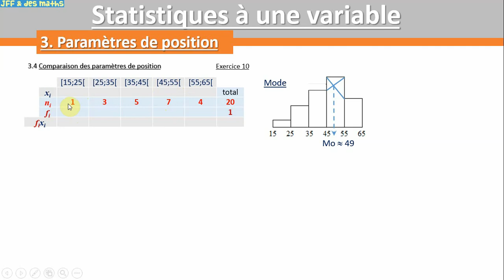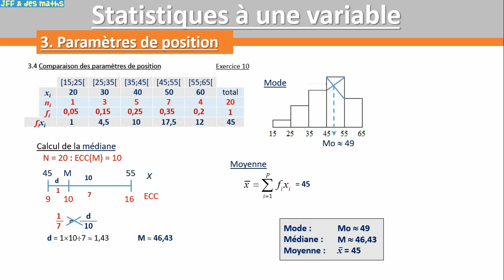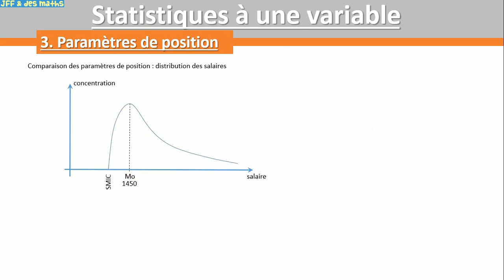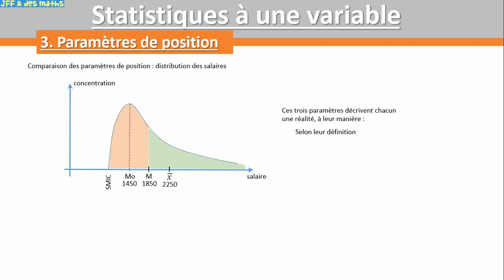Stat1var - 12. Comparaison des paramètres de position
Statistiques descriptives à une variable - 3. Paramètres de position - Comparaison du mode, de la médiane et de la moyenne, exemple calculatoire, exemple graphique des salaires en France